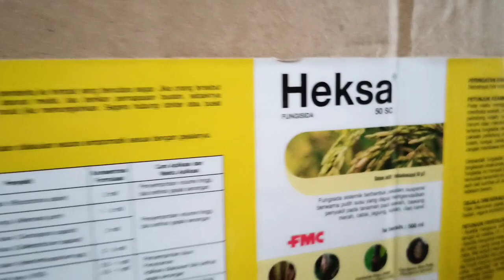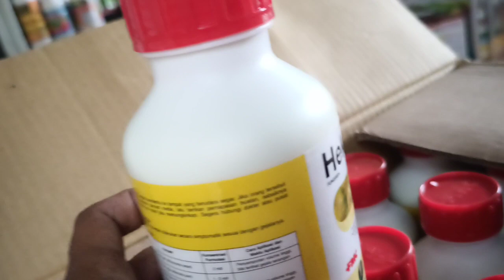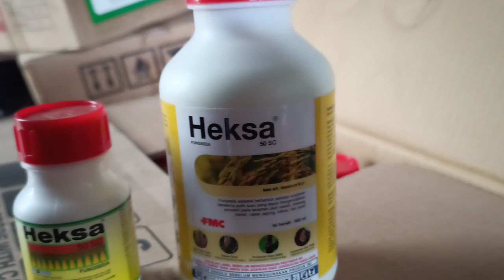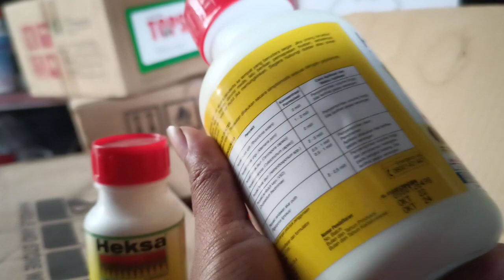KEMASAN BARU FUNGISIDA HEKSA 50 SC